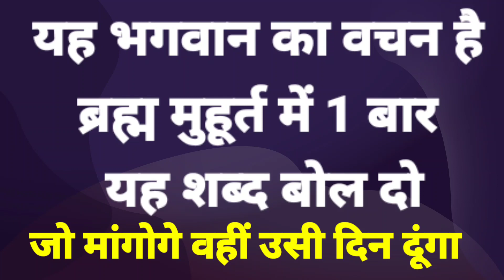यह भगवान का वचन ब्रह्म मुहूर्त में 1 बार यह शब्द बोल दो जो मांगोगे वहीं उसी दिन दूंगा